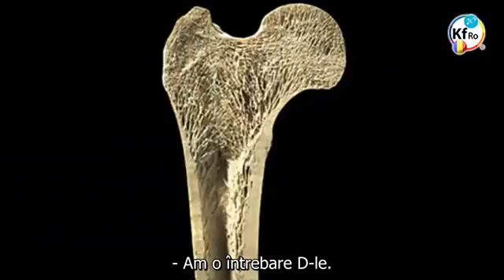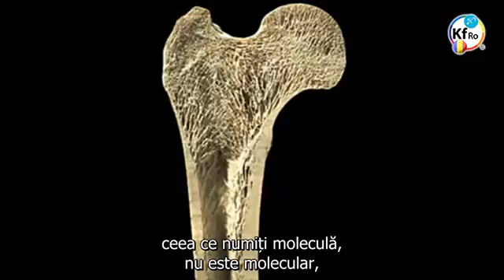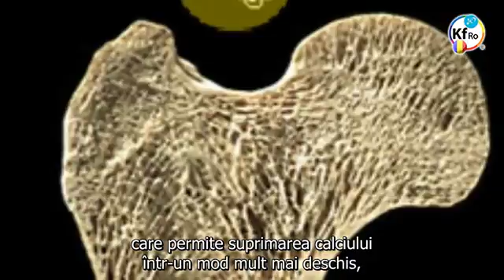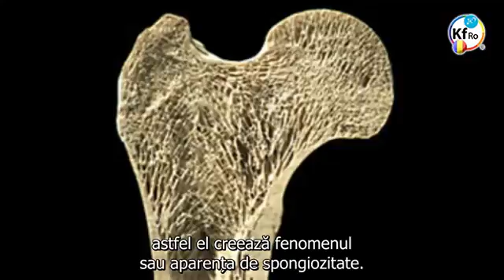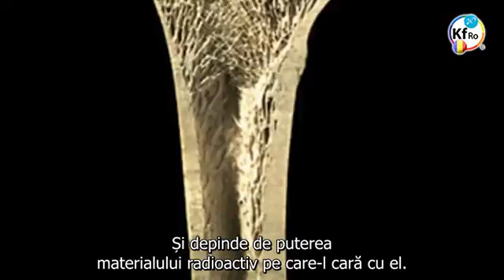Diferenta dintre calciul molecular si cel plasmatic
Prezentarea diferentelor dintre calciul molecular si calciul plasmatic din structura oaselor corpului uman, realizata de D-ul Mehran Tavakoli Keshe.
- fragment din atelierul de sanatate nr.1 din 12 Septembrie 2014